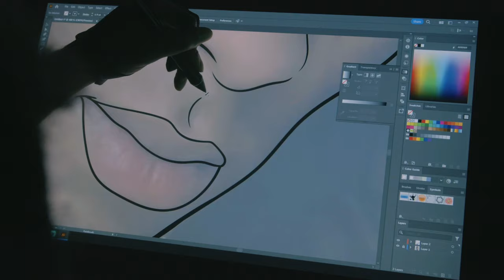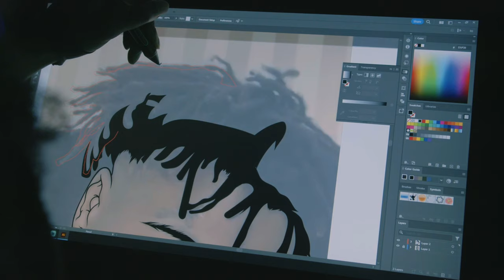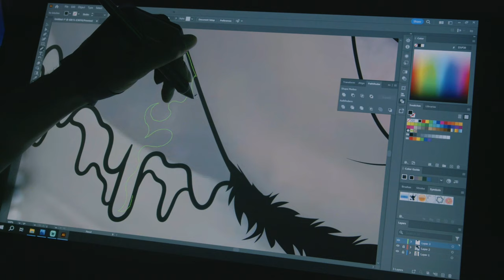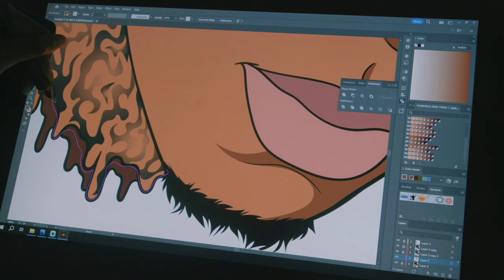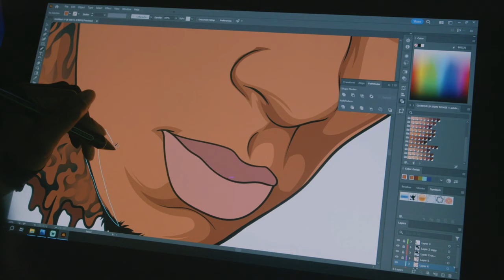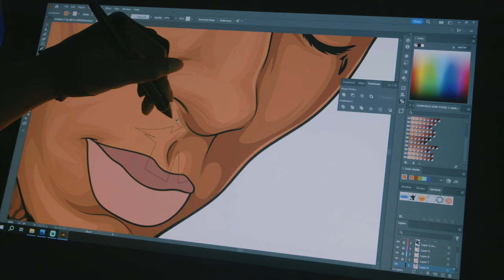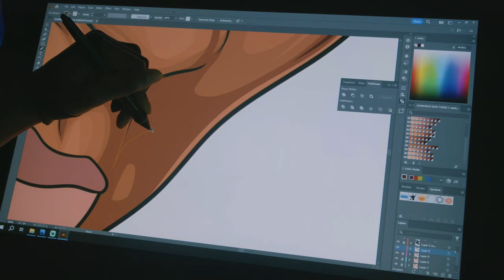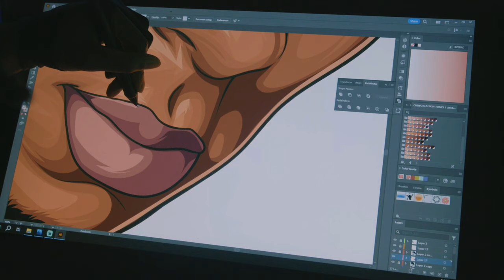YOUNGBOY Step by Step Adobe Illustrator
Learn to Craft Cartoon Heads Step by Step! 🎨 Dive into the world of digital art as you follow this comprehensive tutorial on creating captivating cartoon heads